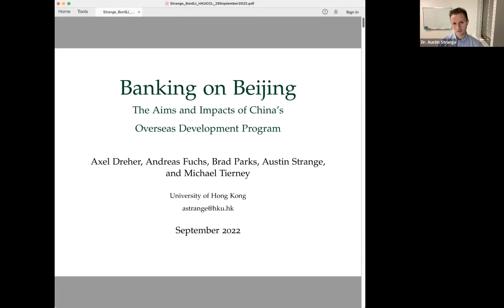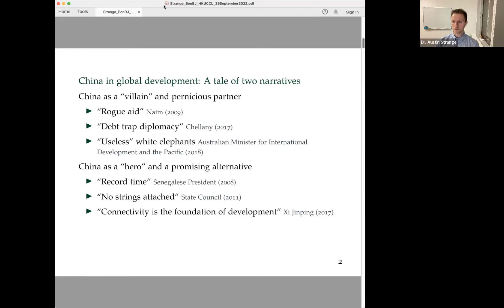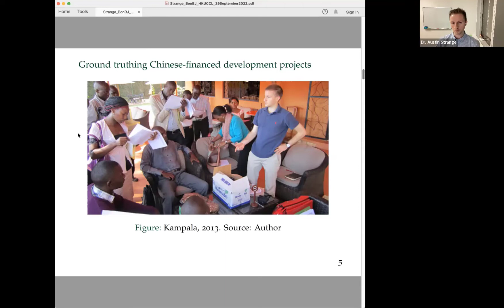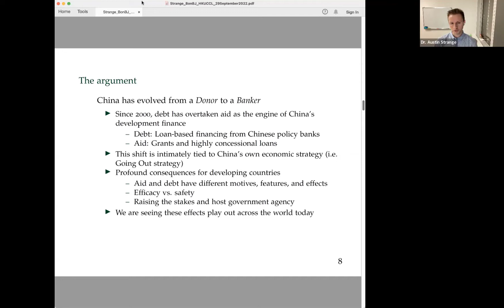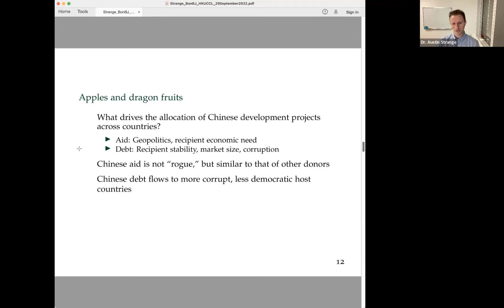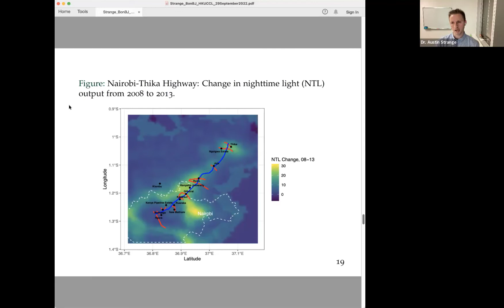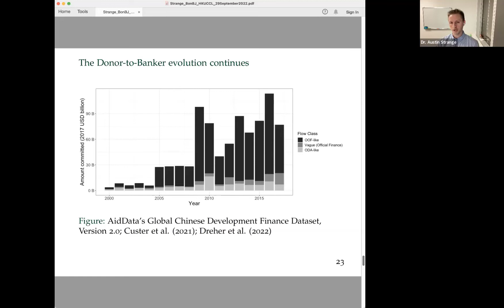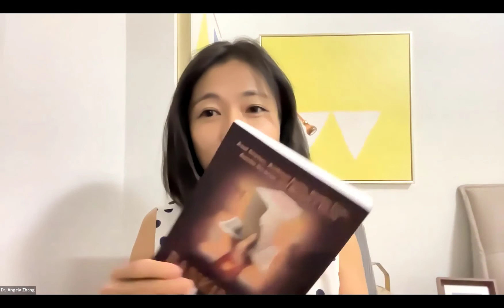Banking on Beijing: The Aims and Impacts of China's Overseas Development Program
Introduction:
This book talk provides a treasure trove of new findings about the aims and impacts of China’s overseas development program, synthesizing the results of a ten-year, interdisciplinary research collaboration between scholars in multiple jurisdictions. These findings help debunk popular myths about Beijing’s transnational investments and infrastructure projects, which indeed generate major economic benefits but not without significant risks. More information about this book is available here.

Speaker:
Dr. Austin Strange is Assistant Professor of International Relations in the Department of Politics and Public Administration at University of Hong Kong. He researches and teaches Chinese foreign policy, international political economy, and international development. Austin's current research focuses on China's past and present roles in the world economy, with an emphasis on China's relations with developing countries. During 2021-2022 Austin is a Wilson China Fellow at the Wilson Center, and was previously a fellow with the Columbia-Harvard China and the World Program. He received a Ph.D. in Government from Harvard University, M.A. from Zhejiang University, and B.A. from the College of William & Mary.

Discussant:
Dr. Meg Rithmire is F. Warren MacFarlan associate professor in the Business, Government, and International Economy Unit at Harvard Business School. Professor Rithmire holds a PhD in Government from Harvard University, and her primary expertise is in the comparative political economy of development with a focus on China and Asia. Her first book, Land Bargains and Chinese Capitalism (Cambridge University Press, 2015), examines the role of land politics, urban governments, and local property rights regimes in the Chinese economic reforms. A new book project investigates the relationship between capital and the state and globalization in Asia, comparing China, Malaysia, and Indonesia from the early 1980s to the present. The book examines how governments attempt to discipline business and, second, how business adapts to different methods of state control. Her work also focuses on China's role in the world, including Chinese outward investment and lending practices and economic relations between China and other countries, especially the United States.

Chair:
Dr. Angela Zhang, Director of Philip K.H. Wong Centre for Chinese Law at the University of Hong Kong